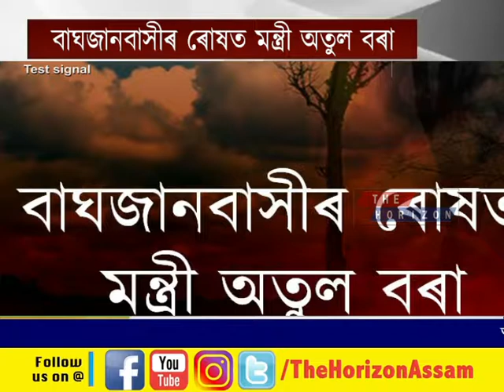বাঘজানবাসীৰ ৰোষত মন্ত্ৰী অতুল বৰা।মুখ্যমন্ত্ৰী আৰু স্বাস্থ্য মন্ত্ৰীক বাঘজান পৰিদৰ্শনৰ দাবী।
The Horizon